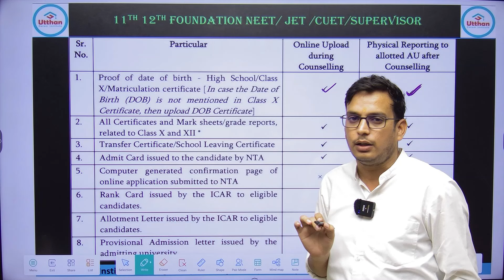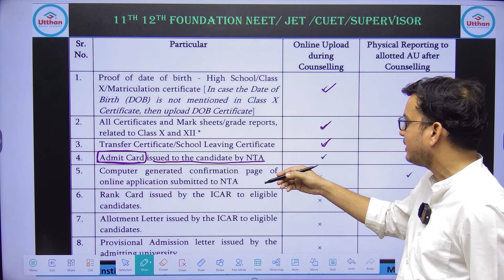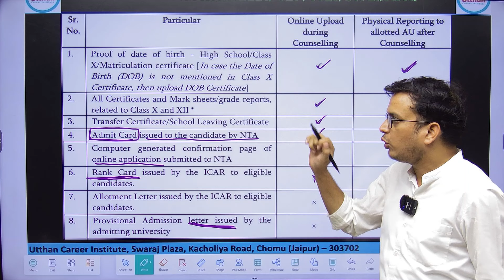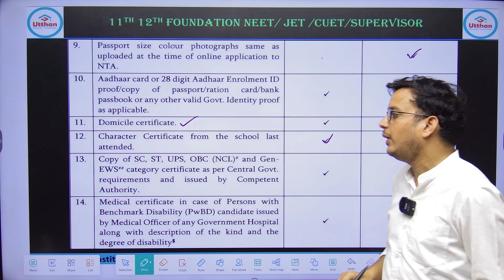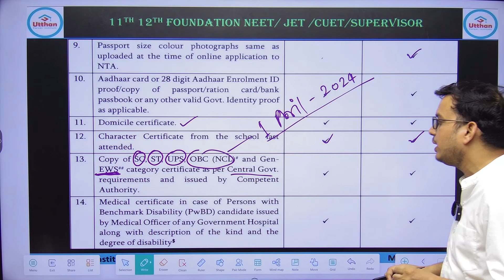ICAR Counselling 2024: Essential Documents Required for At-a-Time Reporting!"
"Planning to participate in ICAR Counselling 2024? 📚 Make sure you're prepared with all the necessary documents for 'At-a-Time Reporting' at your allotted college! 🏫 In this video, we’ll provide a detailed list of essential documents required during the ICAR Counselling process to ensure a smooth admission experience.
✅ Documents You Need:

ICAR Admit Card – Downloaded copy of the admit card.
Rank Card/Scorecard – Official ICAR rank card or score.
Class 10th and 12th Mark Sheets and Certificates – Original and photocopies.
Transfer Certificate (TC) – From the last attended institution.
Migration Certificate – If applicable.
Character Certificate – Issued by the school/college.
Caste Certificate – For reserved category candidates (SC/ST/OBC).
Domicile Certificate – State residency proof.
Medical Certificate – As required by the institution.
Passport Size Photographs – Recent, colored, as per specifications.
for at-a-time reporting! In this video, we provide a detailed checklist of all the must-have documents you need to ensure a smooth reporting process. From admission letters to identity proofs, we've covered everything to help you stay prepared and confident on the big day.

Don’t miss out on critical information that could make or break your admission chances. Watch now to learn about the necessary documents, important deadlines, and tips to avoid last-minute hassles during ICAR Counselling 2024.